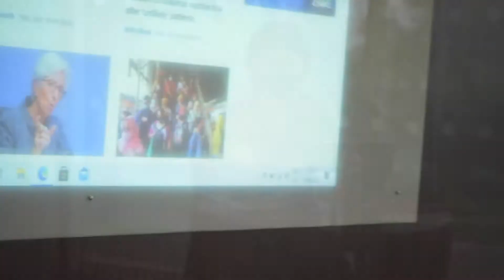Bigland Sentul Hotel versi Transition Set "ALIVE"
Talent : Dariel
DOP : NIz

September 2020